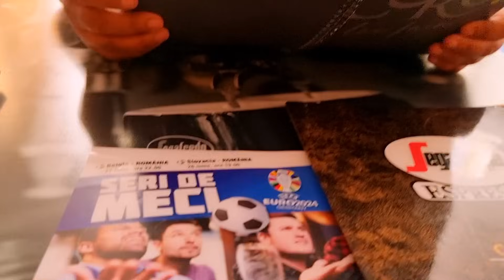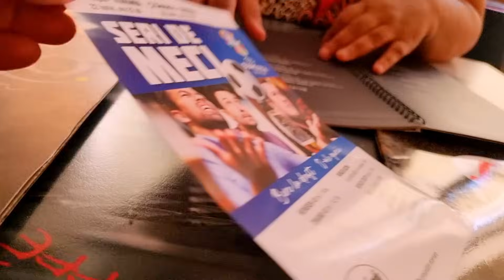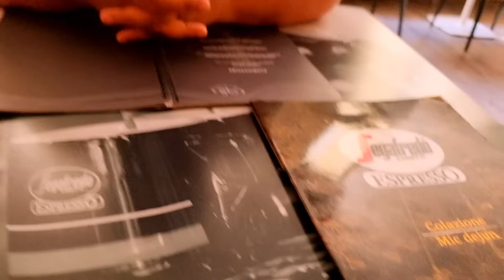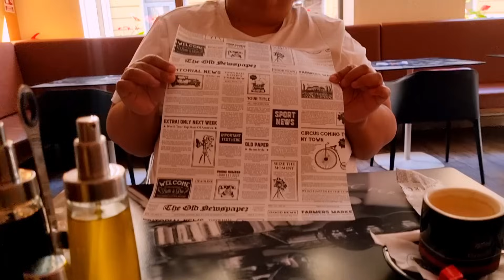Luăm Micul Dejun in Oras,Ce am Mancat de 27 de lei ? 🍞🧀🥞fy